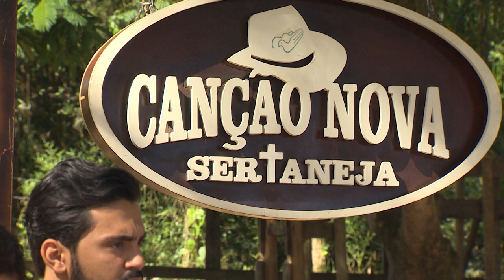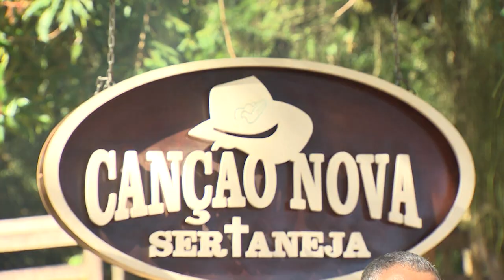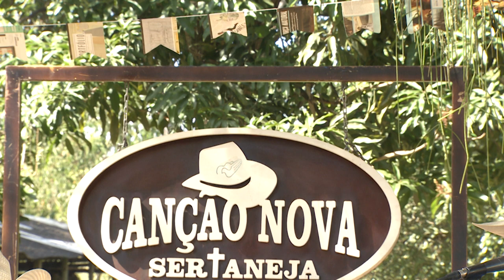Canção Nova Sertaneja - São João é tradição (23/06/19)